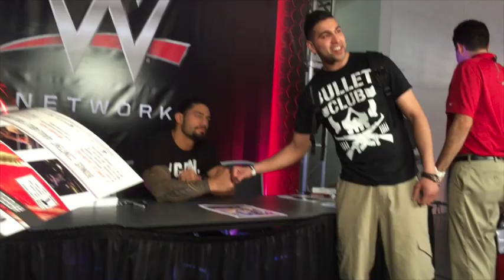Wrestling History Made In May 2015